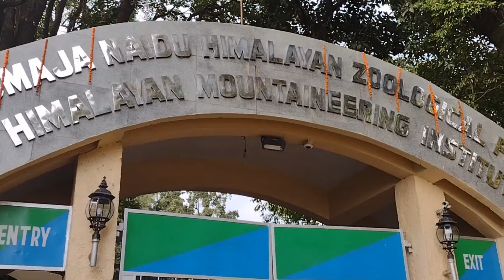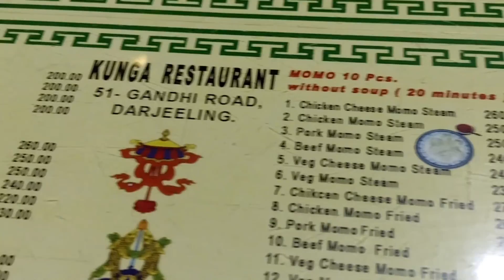Darjeeling Bengali vlog/Food and travel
Sharing restaurants, Mall of Darjeeling in this video.
 I hope you all will enjoy this as well as we enjoyed filming this.

Facebook Page :     @LIVE THE PRESENT

All comments will be reviewed by Live The Present and may be deleted if deemed inappropriate. Comments which are off-topic, offensive or promotional will not be posted. The comments/post are from members of the public and do not necessarily reflect the views of this channel.
All the contents (including texts, photographs, videos, graphics, and any kind of artwork) published in this channel is Copyrighted to Live The Present.